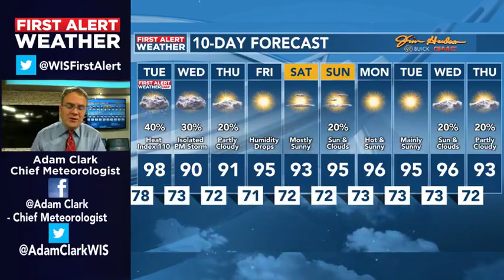First Alert Weather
FIRST ALERT WEATHER DAY for another hot and humid day Tuesday. Highs are in the upper 90s and it will feel like 110. There's also a 40% chance of showers and storms.